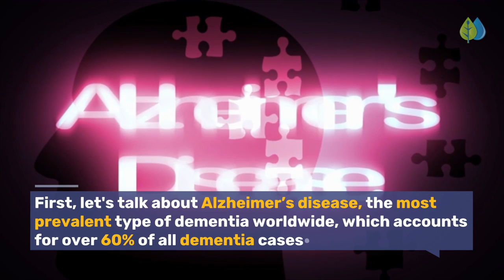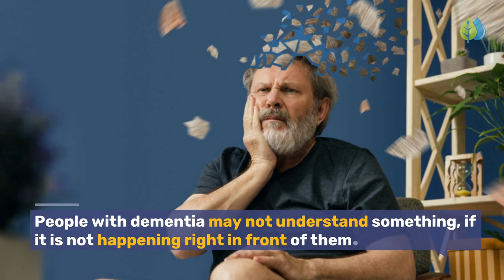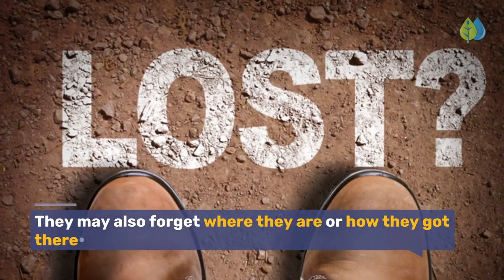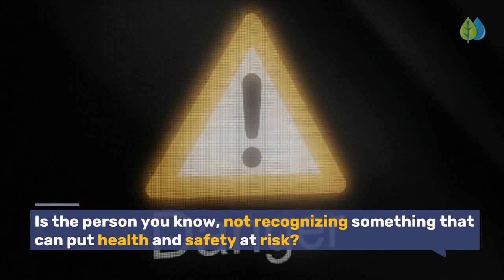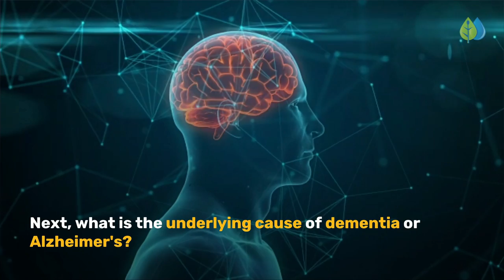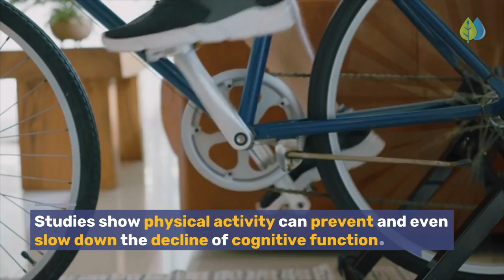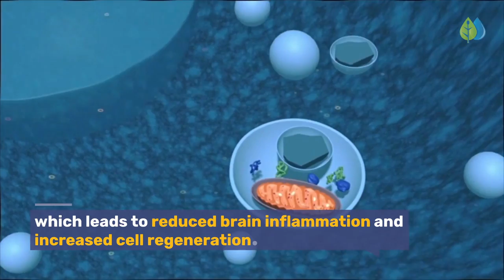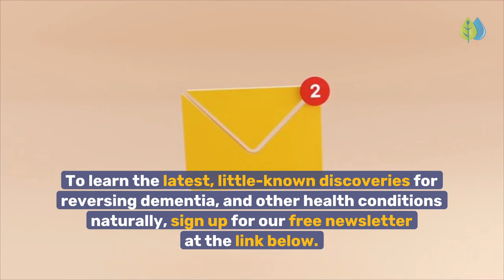Top 10 Early Signs of Dementia - Reverse Naturally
Discover 10 warning signs of dementia and Alzheimer's, and 10 steps to slow and reverse cognitive decline naturally. ✅ Get your FREE Anti Inflammatory Diet Meal Plan ⏩

Do you know that a person as young as 40 years can show signs of early dementia without even realizing it?

(The most common type of early onset dementia is known as FrontoTemporal Degeneration.)

Dementia is a progressive decline in brain function. Nerve cells in the brain die, weaken, or they lose connection to one another.

Many people think of dementia as “memory loss" associated with old age. That is true, especially in the early stages, but it goes much further than that.

If dementia is not reversed or slowed, it progresses to complete brain failure, resulting in death. It is not simply a mental disorder as many people often perceive.

Continue watching this video to discover 10 early warning signs of dementia. Stick around till the end to learn the underlying cause of this medical condition, and ten steps to reverse or prevent cognitive impairment, according to science.

Spotting these early signs of dementia in someone you know? Make sure they see a doctor for a diagnosis.

Timestamps:
00:00 Intro - Recognizing the signs you should NEVER ignore!
00:54 Alzheimer's Disease
01:47 Memory loss that affects daily life.
02:11 Challenges in planning or solving problems.
02:33 Difficulty completing familiar tasks.
02:49 Disorientation to time and place.
03:06 Trouble understanding visual and spatial information.
03:26 New problems with words in speaking or writing.
03:45 Misplacing things and unable to retrace steps.
04:03 Impaired judgment.
04:20 Loss of Initiative.
04:38 Changes in personality.
05:02 Underlying causes of dementia and Alzheimer's
05:37 10 steps you can take to reverse or prevent dementia and mild cognitive impairment
05:43 Balance your blood sugar with a whole-foods, low-glycemic diet.
06:13 Consume healthy fats that make your brain happy.
06:28 Exercise daily.
06:51 Supplement wisely.
07:16 Check your thyroid and sex hormone levels.
07:30 Detox from mercury, aluminum, or other heavy metals.
07:54 Control stress levels
08:09 Get 8 hours of sleep every night.
08:22 Do intermittent fasting
08:48 Build strong brain connections.

Do you know anyone showing signs of dementia? What are they doing about it?